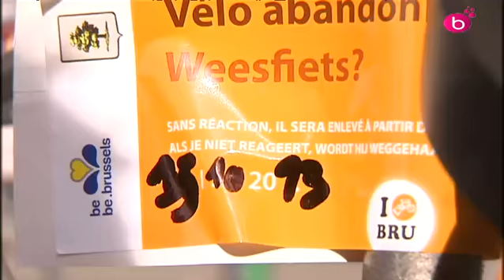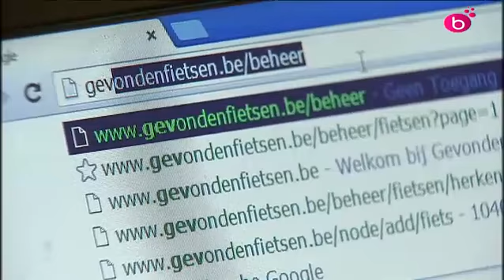Récolte des vélos volés et abandonnés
A Bruxelles, les vélos volés et abandonnés sur la voie publique sont récoltés puis, s'il le propriétaire ne se manifeste pas, réparés et donnés aux communes et associations